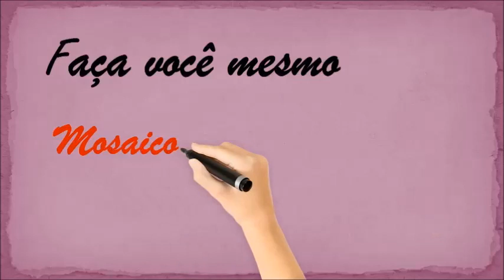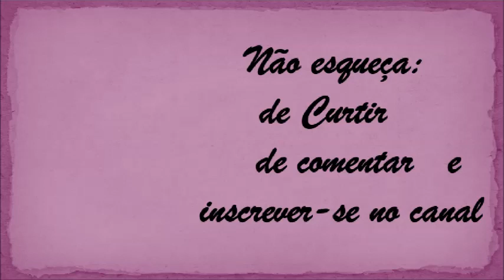MOSAICO COM PEÇAS RECICLADAS E PASTILHAS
No vídeo você acompanhar a montagem de uma mandala em mosaico com pastilhas de vidro e sobras de peças de MDF corte a laser.
Um mosaico fácil.Vídeo com o passo a passo